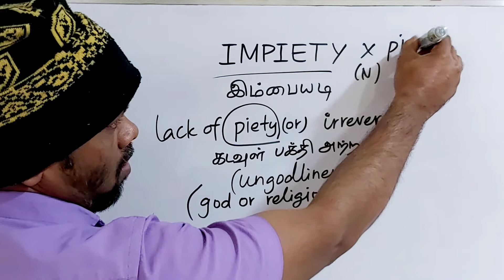IMPIETY tamil meaning/sasikumar